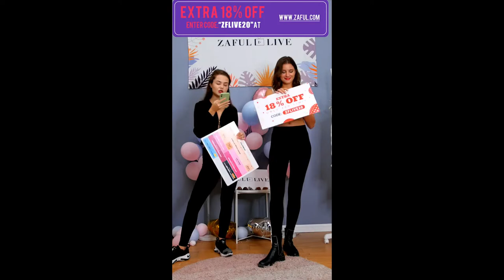Zaful Haul & Try On| ENJOY EXTRA 18% OFF WITH CODE: ZFLIVE20